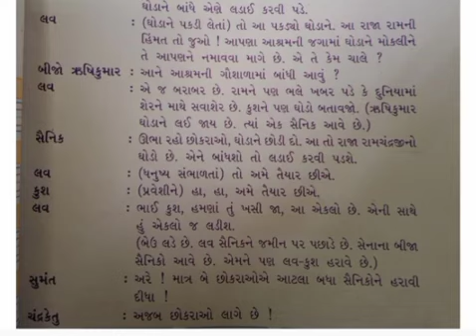ધોરણ- ૨📝ગુજરાતી📝 ભાગ- ૪૩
ધોરણ- ૨ 📝 ગુજરાતી📝 ભાગ_ ૪૩ પાઠ-૨ (યજ્ઞનો ઘોડો)